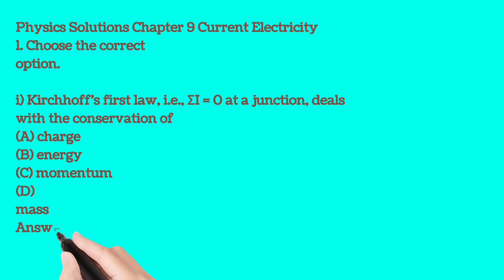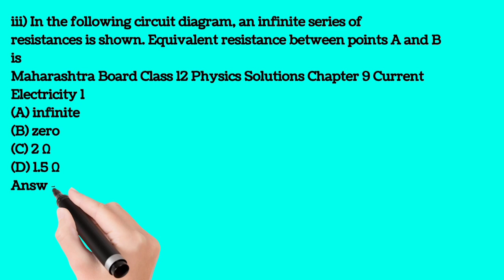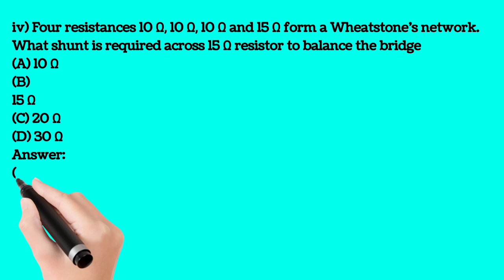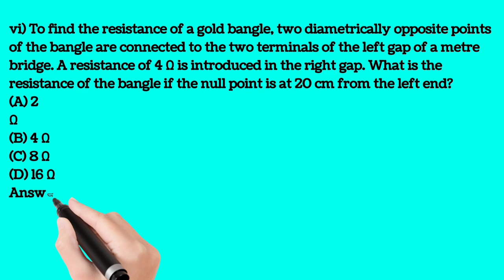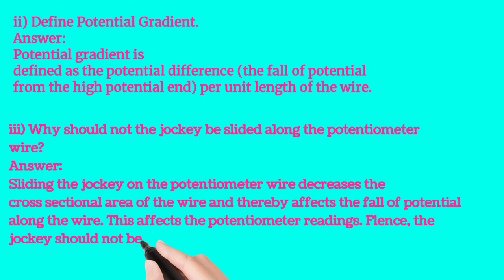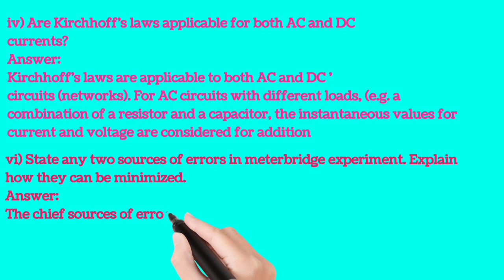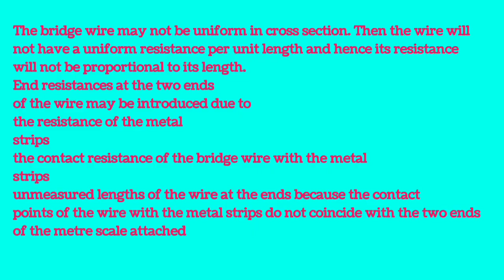12th class physics || chapter 9 current Electricity || exercise || part 1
12th class physics || chapter 9 current Electricity || exercise || part 1

This is a part 1 next video is coming soon